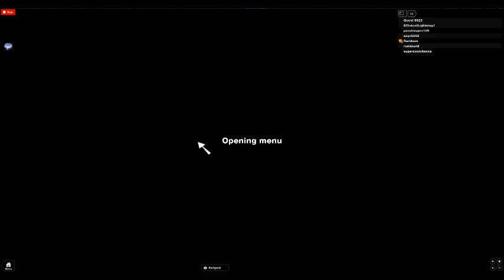SAW roblox style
See me almost complete SAW!!! With Paratrouper109,Rundoon,and Rundoon2